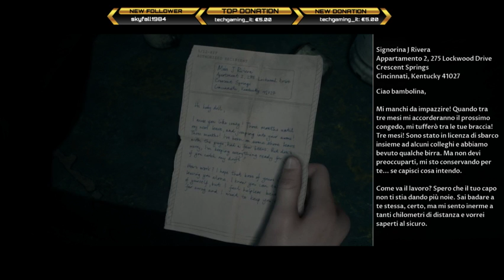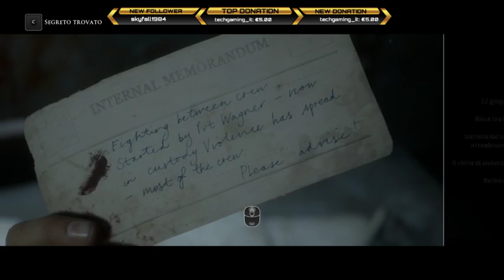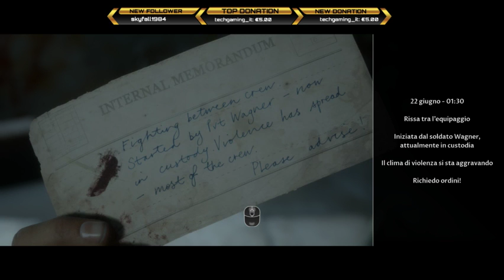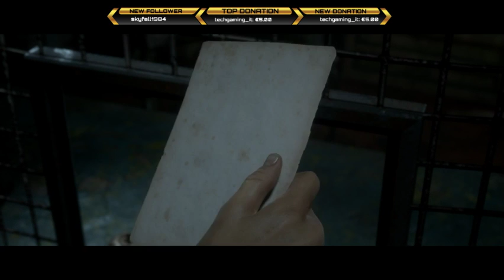Man of Medan || La nave degli orrori # 3 ITA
Prosegue l avventura dei nostri amici sulla nave degli orrori.
The Dark Pictures Anthology: Man of Medan fa parte di una serie di giochi di stampo narrativo a tema horror, caratterizzati ognuno da una trama diversa e a sé stante.

Il primo di questa nuova saga sarà appunto Man of Medan, ambientato nel Sud del Pacifico dove 4 ragazzi americani andranno alla ricerca di un relitto della Seconda Guerra Mondiale. Saliti a bordo il gruppo inizierà a esplorare con entusiasmo l’antico relitto, almeno fino a quando non capiranno di essere finiti su una nave infestata dai fantasmi. I 4 giovani dovranno trovare un modo per fuggire prima che sia troppo tardi.

🔔 Attivate la campanellina cosi siete sicuri di non perdere nemmeno un video. 🔔